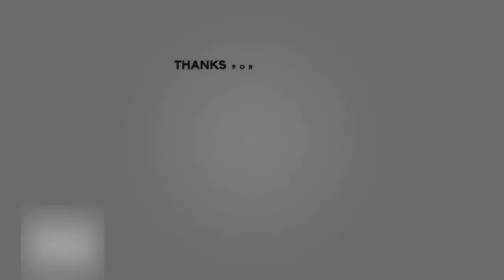Mohammed Salah | The Pharaoh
Mohammed Salah goals, skills, passes, tricks for Liverpool 2019/20. The Egyptian king continues to show his level in Liverpool

2019/20